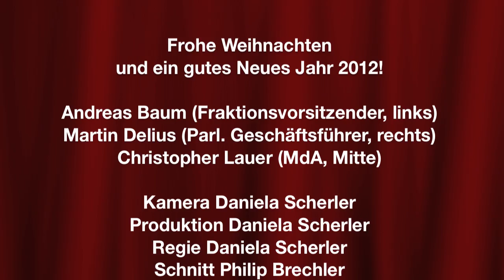Weihnachtsgruß der Piratenfraktion im Abgeordnetenhaus Berlin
Die erste Version war zu professionell, deshalb haben wir es noch mal gemacht.